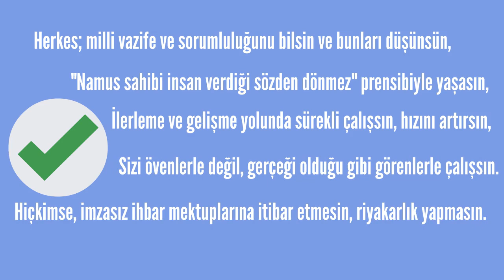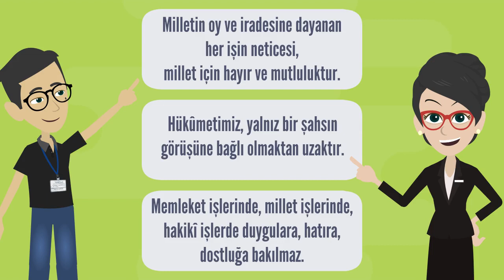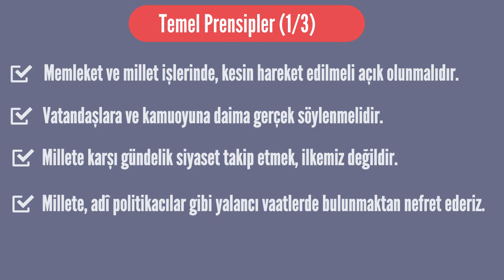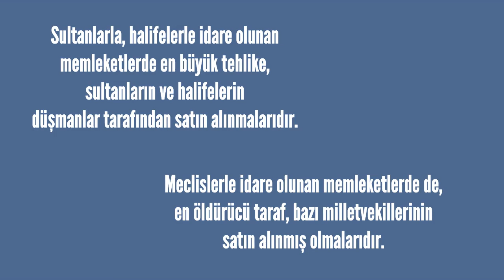24a. 200 saniyede Atatürk'ün "Siyaset Bilimi ve Devlet Yönetimi" anlayışı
Bu kısa videoda, Atatürk'ün " Siyaset Bilimi ve Devlet Yönetimi" ile ilgili sözleri kısaltılarak ve günümüz Türkçesiyle animasyon eşliğinde hazırlanmıştır.

Eğer bu konuda detayı bir çalışma istiyorsanız
" 24. Atatürk ile Mülakat Serisi-24 (63 Soruda Atatürk, Siyaset Bilimi ve Devlet Yönetimi) " isimli videoma bakabilirsiniz.

Anılan videoda aşağıdaki sorular cevaplanmıştır.

Bu videoda; Gazi Mustafa Kemal ATATÜRK'e "Siyaset Bilimi ve Devlet Yönetimi" anlayışı ile ilgili aşağıdaki 63 soru sorulmuş, cevapları da kendi sözlerinden derlenmiştir.

Soru 1. Açık veya gizli yapılan işlerin sonucu nasıl olur ATAM?
Soru 2. Maddi imkanların anlamı ne zaman olmaz ATAM?
Soru 3. Milletimizin şahıslara tutkun olması faydalı mıdır?
Soru 4. Bir toplumun yoksulluk sebebi nedir sizce?
Soru 5. Devrin adamı ne zaman olunur?
Soru 6. Siz yardımcılarınızı nasıl tanımlıyorsunuz ATAM?
Soru 7. Devlet işinin yapılmasında esas nedir?
Soru 8. Türk milletinin kutsal vazifeleri nedir?
Soru 9. Sözümüze bağlılık kavramını açıklar mısınız ATAM?
Soru 10. Haksız yere suçlanan insanlara ne tavsiye edersiniz?
Soru 11. Devlet adamlığınızda takip ettiğiniz prensip neydi ATAM?
Soru 12. Gerçeği söyleyenlere karşı tutumunuz nasıl olur ATAM?
Soru 13. İmzasız ihbar mektuplarını yazanlara ne söylersiniz?
Soru 14. Riyakarlık hakkında ne düşünüyorsunuz ATAM?
Soru 15. Başkalarını aldatmak kolay mıdır ATAM?
Soru 16. Cumhuriyet hükumetinin ve vatandaşın esas görevi nedir?
Soru 17. Girişimcilere, aydınlara ve bilim adamlarına taviyeniz nedir?
Soru 18. Politikaya gireceklere tavsiyeniz nedir ATAM?
Soru 19. Kurumların muhasebesini nasıl tanımlarsınız ATAM?
Soru 20.  Sorumluluk anlayışınızı açıklar mısınız ATAM?
Soru 21. Hükümet kurma ve yönetme esaslarınız nedir ATAM?
Soru 22. "İrade" veya "Egemenlik" kavramlarını açıklar mısınız?
Soru 23. İnsaf ve merhamet dilenerek millet işleri yürütülebilir mi?
Soru 24. Sizce iyi ve kötü hükümet ayrımı nasıl yapılır ATAM?
Soru 25. Kamuoyundaki değişik fikirleri nasıl değerlendiriyorsunuz?
Soru 26. Hükümet ve kamuoyu ilişkisi nasıl verimli olur?
Soru 27. Asırlardan beri yöneticilerin düşünmediği tek şey nedir ATAM?
Soru 29. Yeni anlayışımızı açıklar mısınız ATAM?
Soru 30. Millet ve millet iradesi neden önemlidir?
Soru 31. Her işi uzmanına bırakmak pratikte mümkün müdür ATAM?
Soru 32. Büyük Millet Meclisi neden önemlidir?
Soru 33. Millete efendilik yapmak var mıdır ATAM?
Soru 34. Millet işlerinde dikkat edimesi gereken temel esas nedir?
Soru 35. Hükümetin karar prensibi ne olmalıdır?
Soru 37. Hükümet programının hedef kitlesi kim olmalıdır?
Soru 38. Neden Halk partisi ismini seçtiniz ATAM?
Soru 39. CHP'nin sözleri herkesi mutlu edebilir mi?
Soru 40. Gündelik siyaset hakkında görüşünüz nedir ATAM?
Soru 41. Hangi tip politikacılar başarılı veya başarısız olur?*
Soru 42. Başarılı olmak isteyen devlet yöneticilerine ne önerirsiniz?
Soru 43. Hangi tip politikacılardan nefret edersinizi ATAM?
Soru 44. Cumhuriyetin mevcut kanunlarına güveniyor musunuz ATAM?
Soru 45. Devlet yöneticileri keyfi hareket edebilir mi?
Soru 46. Vatandaşın seçme hakkı hakkında ne düşünüyorsunuz ATAM?
Soru 47. Milletvekilliği görevi hakkında ne düşünüyorsunuz?
Soru 48. Milletvekilleri oylamada çekimser oy kullanabilir mi?
Soru 49. Planlı kalkınma dönemi neden önemlidir ATAM?
Soru 50. Devlet yöneticilerinin şahsi ihtiraslarının sonucu ne olur?
Soru 51. Zavallı yöneticilerin ortak özelliği nedir?
Soru 52. Halka düşmandan daha fazla zarar verecek kimdir?
Soru 53. Devlet yöneticilerinin seçiminde millete tavsiyeniz nedir?
Soru 54. Yönetim sistemlerindeki en büyük tehlikeler nelerdir?
Soru 55. Cumhuriyet memurlarının vazifesi nedir?
Soru 56. Millet devlet ve hükümeti nasıl görmelidir?
Soru 57. Muhalefet kavramına bakış açınızı alabilir miyim ATAM?
Soru 58. Bağımsız seçilmiş milletvekilleri eleştirebilir mi?
Soru 59. Kurtuluş mitingleri ne zaman kurtarıcı olur ATAM?
Soru 60. Demokrasi ilkesini açıklar mısınız ATAM?
Soru 61. Türk milletinin tarihsel demokrat anlayışı nasıldır?
Soru 62. Parti içi çalışmalarda esas nedir?
Soru 63. Sizi sevenleri nasıl tanımlarsınızı ATAM?